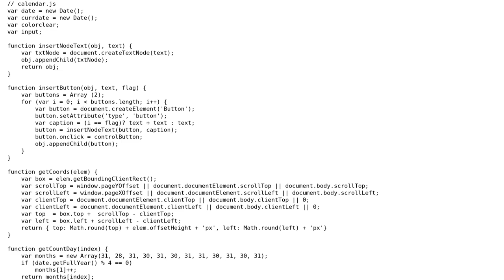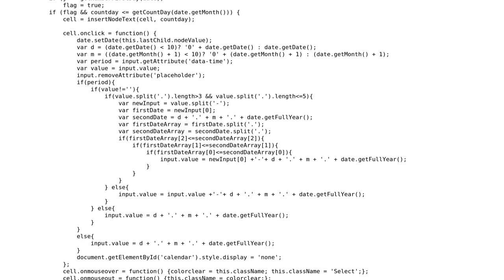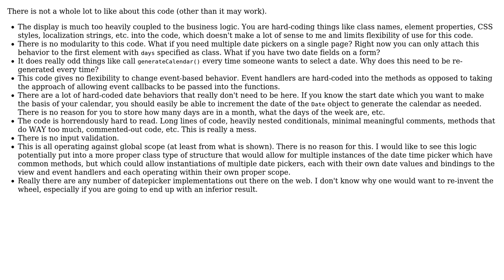Code Review: JavaScript calendar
With thanks & praise to God, and with thanks to the many people who have made this project possible! | Content (except music & images) licensed under CC BY-SA | Music | Images & others | With thanks to user Mike Brant user ferada user 4ell and the Stack Exchange Network Trademarks are property of their respective owners. You are responsible for your own actions.